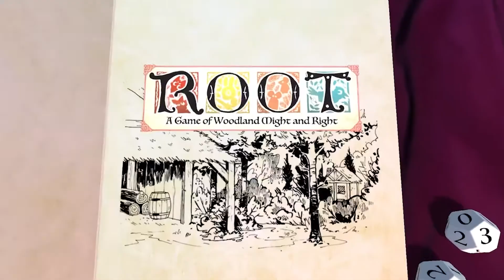Steam Digital Tabletop Fest: Root with Leder Games & Dire Wolf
Designers from Leder Games and Dire Wolf got together to play a very unique game of Root for the Digital Tabletop Fest!

You can also find the physical version at LederGames.com